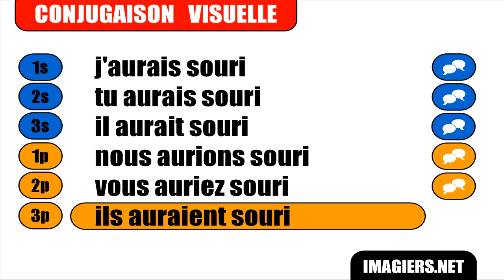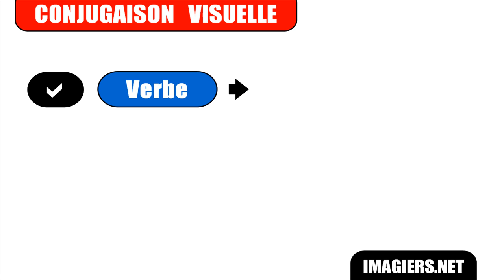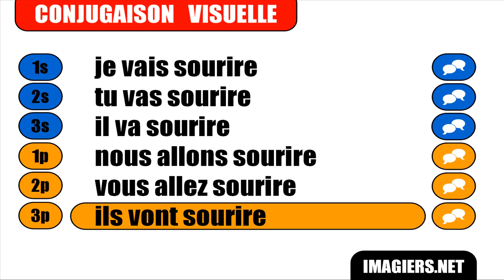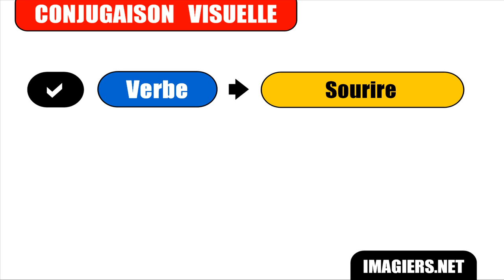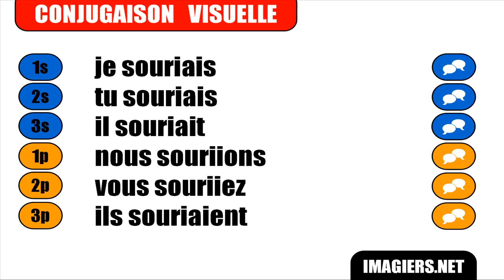一堂法語課 = 微笑